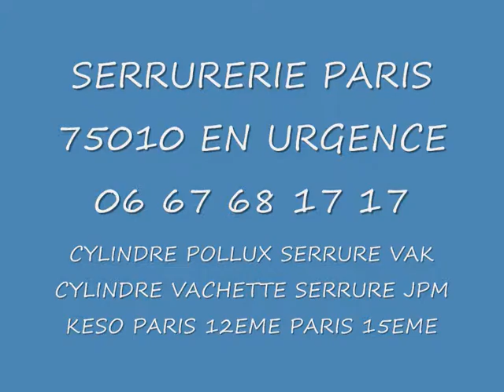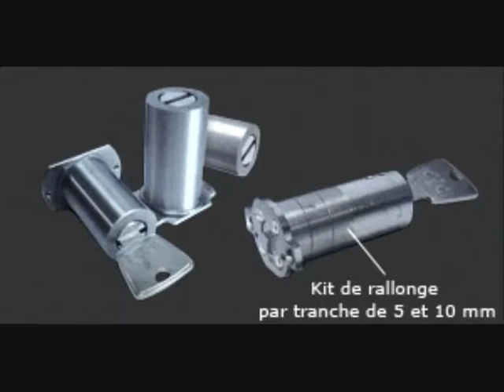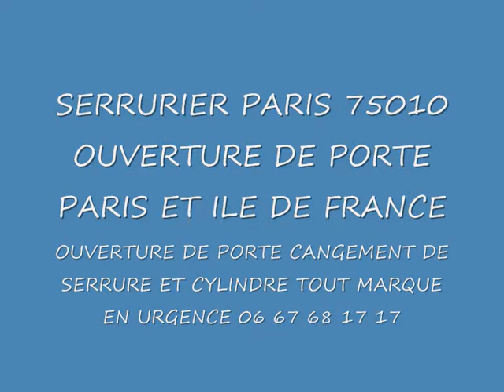URGENCE SERRURIER PARIS 06 45 82 54 37 FRANCE CHANGEMENT DE CYLINDRE PARIS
Pour un dépannage Urgent, à domicile, nos spécialistes dépanneurs, vous ouvrira votre porte
dans la majorité des cas, "Votre porte est claquée (non fermé à clés)"
Nous ouvriront votre porte sans casser la serrure.
Pour Toute Intervention dans le cadre de l'Urgence sur tout PARIS :

OUVERTURE DE PORTE ET AUTRE INTERVENTION D'URGENCE A DOMICILE EN SERRURERIE
SUR PARIS, ET ILE DE France.

Pour obtenir en directe les serruriers composez le :
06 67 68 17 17 ou 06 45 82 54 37.

nous sommes spécialisé dans le dépannage en serrurerie comme par ex: l'ouverture de porte, le remplacement de serrure suite a une effraction, la pose de barreau de sécurité, le blindage de portes etc. Notre équipe de serruriers qualifié est a votre service pour tout dépannage
à Paris et en ILE DE FRANCE.
Nhésitez pas à nous contacter pour tous renseignements
sur notre ligne groupé : 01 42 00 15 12

7 jours sur 7 et 24 heures sur 24.

Départements ou nous intervenons:
Pour Paris:
SUR ILE DE FRANCE
7j/7 et 24h/24.

Haut de Seine 92
Antony, Asnières sur Seine, Bagneux, Bois Colombes, Boulogne Billancourt, Bourg la Reine, Châtenay Malabry, Châtillon, Chaville, Clamart, Clichy, Colombes, Courbevoie,